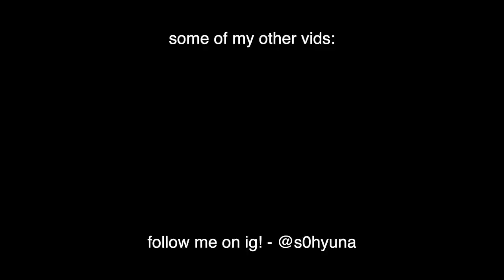SELF CARE VLOG: Waxing, Skin Care Routine, Diet etc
don't forget to show some love by hitting that sub button!

catch up with me on ig?